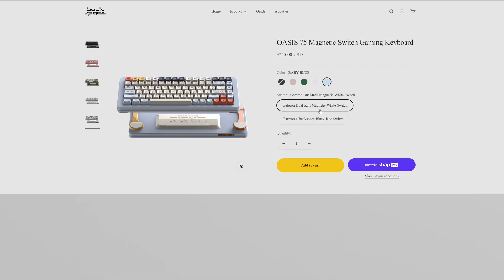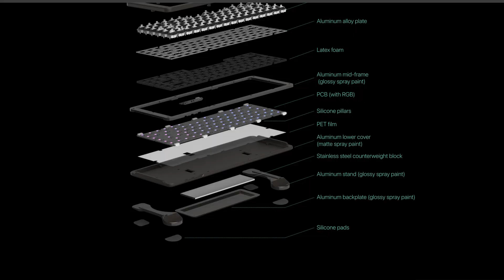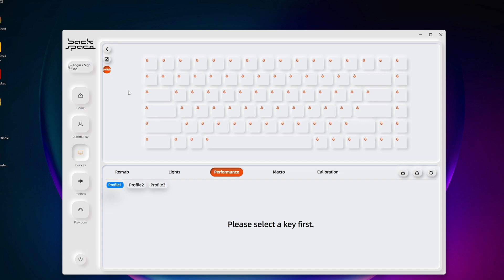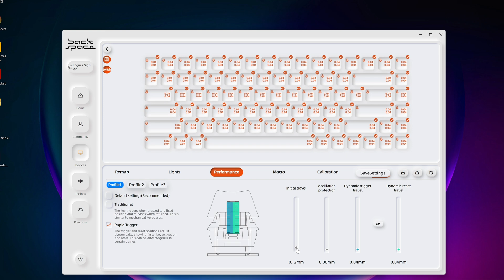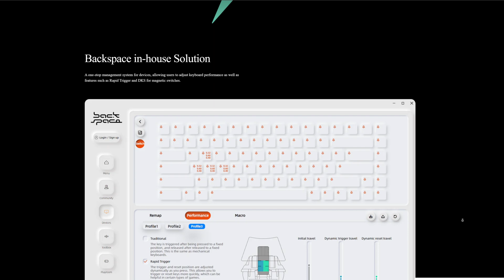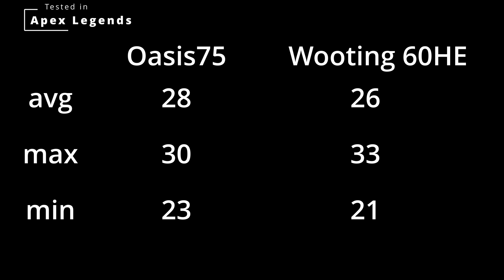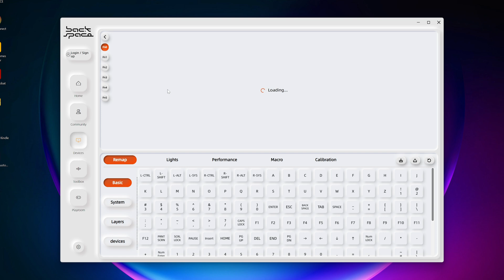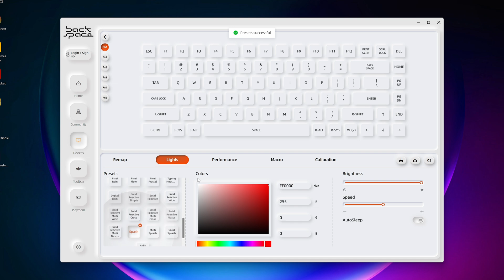This is how you make a rapid trigger keyboard - Backspace Oasis 75 Review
Current setup (used for benchmarks as well):
RTX 4090 Suprim
Ryzen 7800X3D
Asus B650E-I Gaming
Phanteks Glacier One 240mm
CORSAIR Vengeance 32GB 6000MHz
Asus Loki SFX-L 1000W
Samsung SSD 970 Pro 1TB with heatsink